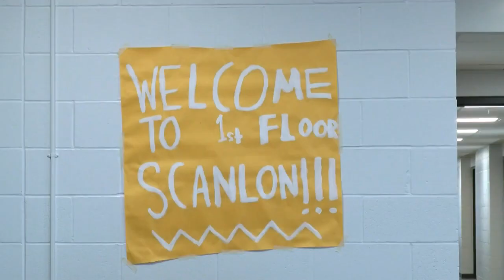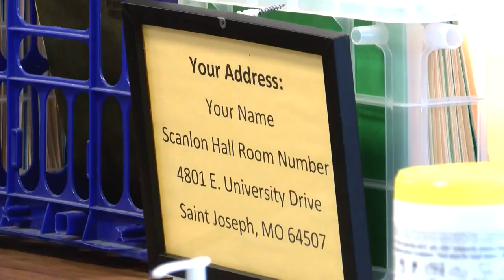Move-in day at Missouri Western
Incoming freshmen officially moved in to the dorms at Missouri Western on Wednesday. Classes begin on Monday, August 30.